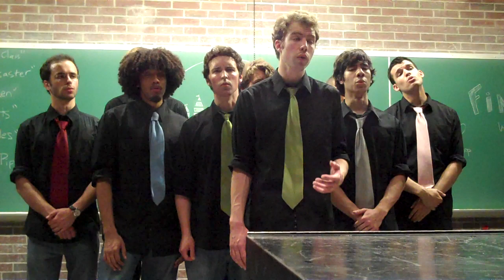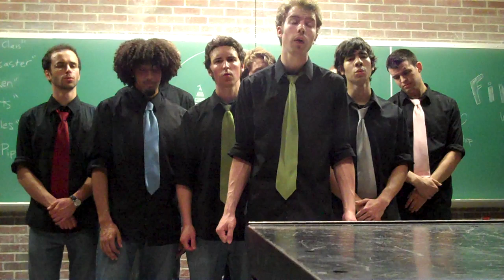And So It Goes (UMass Amherst Doo Wop Shop A Cappella Group)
Performers: UMass Amherst Doo Wop Shop

Members (at time of performance):
Chris Kazarian
Tim Colby
Ian McCracken
Geoff Herrmann
Keais Pope
Alec Hutson
Jake DiGregorio
Justin Husted
Ronald Vorce

Video recorded during an A Cappella concert at the University of Massachusetts (UMass) Amherst in Hasbrouck lecture hall. Posted with permission from the Doo Wop Shop.